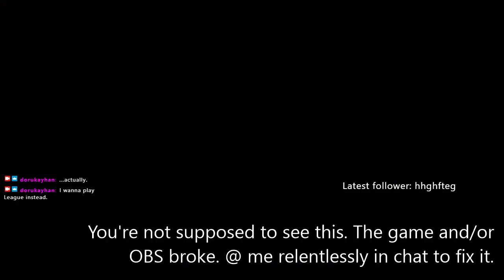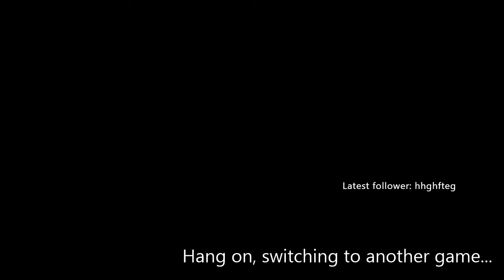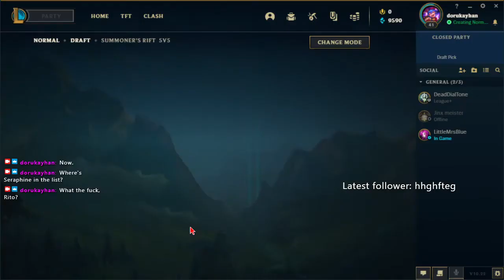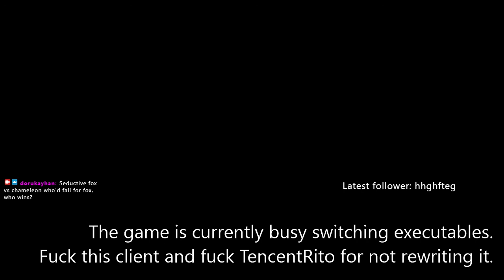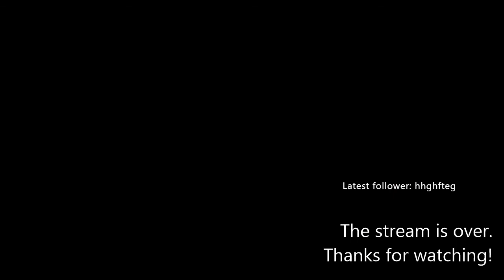2020-11-01T05:46:49Z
Daylight Saving Time ended at exactly 13:10 in the video. Notice that the in-game chat timestamps are in local time and go from 1:59 to 1:00 instead of 2:00. As of 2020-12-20T03:03:16Z my OBS adds the UTC offset to VODs' filenames, so I'll never have to dig through a VOD to find whether DST started/ended mid-stream again.

0:00:00 - Warframe
1:40:33 - League of Legends